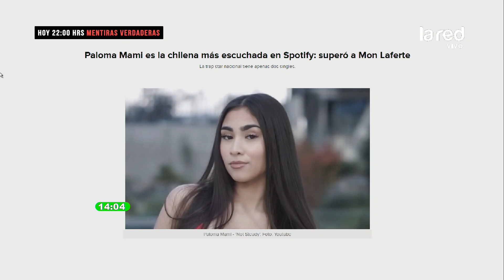La nueva cifra que comprueba el éxito a nivel mundial de Paloma Mami y su música urbana